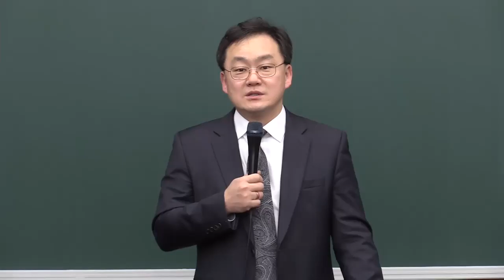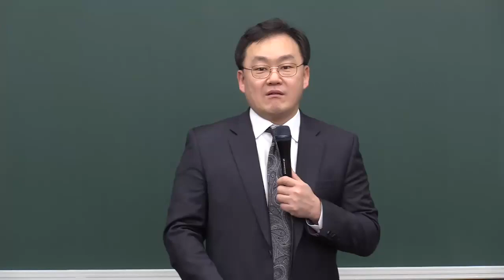02052023 성국장로교회 새벽 예배